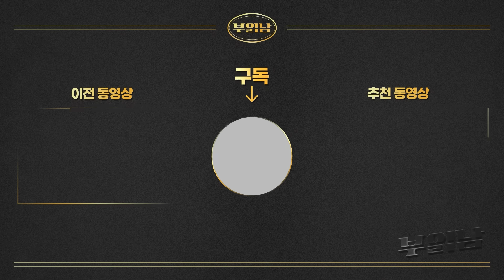일 잘하는 사람과 일 못하는 사람은 '이런' 차이가 있습니다 [독한자들 : 원씽 3부]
✔본 영상은 시청자 편의를 위해 자동자막을 설정하였습니다
자막이 불편하신 분들은 영상 설정 자막사용안함을 사용하세요

송희구 작가님과 많은 사람들이 인생책으로 꼽는 '원씽'에 대해 이야기 해봤습니다. 이 책에서 다루는 또한가지의 주제인 생산성 높은 삶을 사는 방법은 어떤 것이 있는지, 생산성을 가로막는 것들은 무엇인지 이야기 해봅니다.

일 못하는 사람은 '이런' 티가 납니다
맨날 바쁘다는 사람들은 '이것'부터 고치세요
할일을 미루는 당신이 꼭 봐야 할 영상